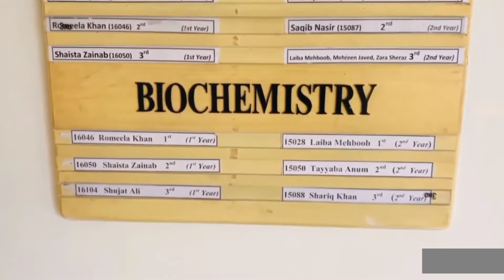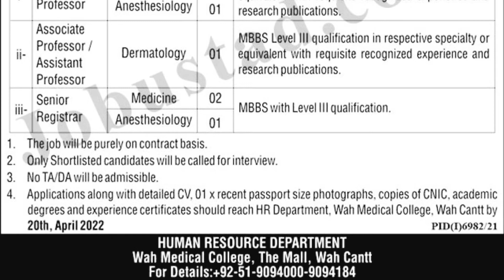Wah Medical College Jobs 2022|| Wah Cantt Medical College Jobs|| Professor Jobs wah medical College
District and Session Court Bannu
✔ Daily updates.
✔ .Push Notifications when new jobs posted.
Jobs Topic Cover:
- pakistan ranger
- teacher vacancy
- accounting jobs
- ppsc upcoming jobs
- pakistanjobsbank
- primary and secondary healthcare department
- Navy jobs

job 2021,pak army jobs 2021 female

wah medical college jobs 2021
wah medical college jobs 2022
wah medical college jobs 2020
jobs in wah medical college
wah medical college faculty
wah medical college teaching hospital
wah medical college principal
wah medical college prospectus
wah medical college programs
medical college admission 2022,
medical college vacancy 2022,
afmc medical college 2022,
medical college holi 2022,
medical college vlog 2022,
new medical college 2022,
army medical college 2022
ayub medical college 2022
army medical college admission 2022,
private medical college admission 2022
saifai medical college admission 2022
bilawal medical college admission 2022
afmc medical college admission 2022
sindh private medical college admission 2022,
new medical college in bihar 2022,
new medical colleges in west bengal 2022
medical college cut off 2022
bj medical college pune cut off 2022
armed forces medical college admission circular 2022
medical college starting date 2022,
medical college opening date 2022,
medical college first day 2022,
calicut medical college day 2022,
1st day medical college 2022,
1st day in medical college 2022